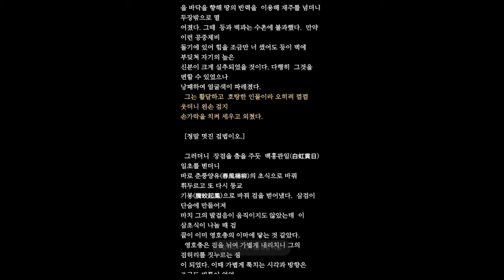소오강호 8_김용 무협지, 영화 드라마 다수_일하며 산책하며 듣습니다_무협지의 전설 오브 레전드 동방불패보다 먼저 읽어야하는 무협소설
김용 스스로도 "후기로 갈수록, 장편일수록 명작이다."라고 말한 바 있습니다. 이로 인해 그의 최후반작 중 하나로 여겨지는 소오강호는 작가 자신이 꼽는 최고의 작품 중 하나로 평가받고 있으며, 독자들 사이에서도 큰 인기를 끌며 명작으로 인정받고 있습니다. 고전소설의 전통을 이어받아 권선징악에 기반한 줄거리가 많은 김용의 무협소설 중에서도 드물게 허무적이고 비극적인 색채가 짙은 작품입니다. 또한, 실제 역사와 자주 연관되는 다른 작품들과 달리, 이 작품은 역사적 연관성이 거의 없습니다. 여러 파벌의 고수나 장문인들이 많이 죽어나가는 것으로도 유명합니다.

김용의 작품들은 일반적으로 남녀 간의 정, 사제 간의 정 등 등장인물 간의 감정 묘사가 뛰어난데, 소오강호에서도 이러한 점이 잘 드러나 전형적인 무협지의 구조를 넘어 다양한 인간 군상의 모습을 현실감 있게 보여줍니다. 천룡팔부가 불교적 주제를 집약했다면, 소오강호는 도가사상을 집대성한 걸작이라 할 수 있습니다. 천룡팔부만큼 초현실적이지는 않지만, 도가에서 말하는 형식과 질서에 얽매이지 않는 자유로운 인간이라는 주제를 반영한 기이한 소재들을 효과적으로 사용하고 있습니다. 또한, 권력 다툼에 스스로를 망치는 세속의 모리배와 야심가들을 날카롭게 풍자하고 있습니다. 이 때문에 많은 독자들은 이 작품을 매우 잘 쓰인 정치풍자소설로 평가합니다.

소오강호(笑傲江湖)라는 제목은 작품 속 인물인 유정풍과 곡양이 만든 합주곡의 이름이기도 하며, 정파와 사파의 대표 인물들이 우정을 쌓았다는 이유로 죽음을 맞게 되는 무림의 어처구니없는 상황을 풍자하는 명제목입니다. 여기서 ‘소오(笑傲)’는 ‘구속받지 않는 자유로움’으로 해석할 수 있습니다. 작품에 등장하는 대표 악역인 악불군, 좌냉선 등이 집착하는 권력욕과, 동방불패, 악불군, 임평지 등의 욕망을 위해 스스로 거세까지 불사하는 무공, 즉 권력에 대한 집착이 직접적인 의미로, 나아가 명분, 명예 등 인간을 미혹하는 온갖 욕망의 구속을 의미합니다. 또한, 많은 선역들조차 정파와 사파 간의 이념 대립과 질서에 얽매여 있다는 점에서 ‘笑傲江湖’는 궁극적으로 이러한 욕망과 이념 대립, 불필요한 질서(권위)에 대한 자유로움을 은유합니다. 무림이라는 배경과 무공이라는 소재로 다룬 고도의 정치풍자가 담겨 있으며, 주인공 영호충은 그의 천성에 따라 강호(江湖)에서 자유롭게 살아갑니다. 여기서 ‘강호’라는 무대는 좁게는 무협의 무대, 넓게는 온갖 욕망에 미혹된 인간 군상들의 활동지를 의미합니다. 작가는 영호충의 행위를 통해 욕망의 쳇바퀴에 갇혀 쉼 없이 다람쥐질하는 인간들을 통렬하게 풍자한 것입니다. 즉, 작품의 주제는 단순한 선과 악, 위선자 vs 솔직한 악인의 대립이 아닌 편견을 벗어난 자유로움입니다. 소오강호라는 제목은 그러한 작가의 의도를 직접적으로 상징합니다.

이러한 맥락에서 영호충을 도가적 사상을 상징하는 인물로 보는 사람도 있습니다. 영호충은 실없어 보이기도 하지만, 어떤 형식에도 얽매이지 않는 인물로서 악불군으로 대표되는 위선적인 구질서를 비판합니다. 또한, 일월신교와 손을 잡으며 '정과 사의 대립은 애매한 것'이며, 정파와 사파라는 표면적인 구분보다 인간의 도리를 지키는 것이 가장 중요함을 강조합니다. 즉, 허울 좋은 명분이나 권력, 편견이나 집착 등 인간의 대립을 얽매는 것들을 모두 벗어던지자는 것입니다. 이러한 정신을 표현하는 주인공 영호충은 정파와 사파의 구분을 넘어 자유롭게 무협의 정신을 지켜나가는 캐릭터로 큰 사랑을 받았습니다. 무협문학 사상 가장 뛰어난 도가적 인물 중 하나라 할 수 있습니다.

사족으로, 1967년에 발행된 무협소설임에도 불구하고 성전환자의 고뇌를 입체적으로 표현해냈다는 점도 주목할 만합니다. 당시뿐만 아니라 그 이후에도 오락소설에서 성전환자나 동성애자는 주로 악역으로 등장해 변태적인 악행을 일삼는 캐릭터가 많았지만, 소오강호의 동방불패는 여성화되면서 겪는 심리적 변화와 번민을 상세히 표현하고 있습니다. 또한, 주요 등장인물 중 4명이 스스로 남자의 중요한 부위를 자르는 희대의 거세 무협이기도 합니다.

이 작품의 테마에 깊이 영향을 받아 몇몇 중요한 설정들을 뒤집어 구성한 것이 2010년 영화 검우강호입니다. 예를 들어 소오강호에서는 자신의 성을 포기하면서까지 절대적인 무공을 얻으려는 인간들끼리 권력투쟁을 벌였다면, 검우강호는 성을 잃은 대신 무공을 얻은 이가 자신의 성을 되찾으려는 식으로 플롯이 반전되어 있습니다.